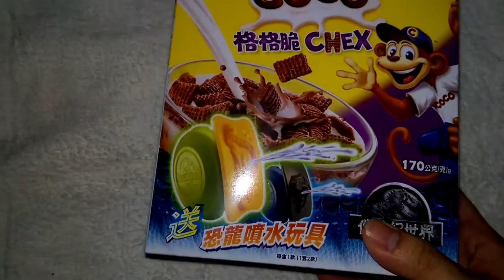Unboxing: Dinosaur squirting toy (Cantonese)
Jurassic fun water bomb!